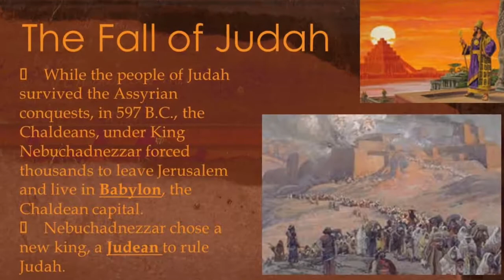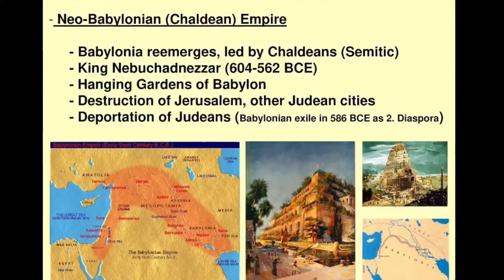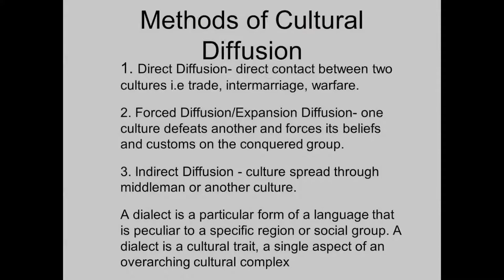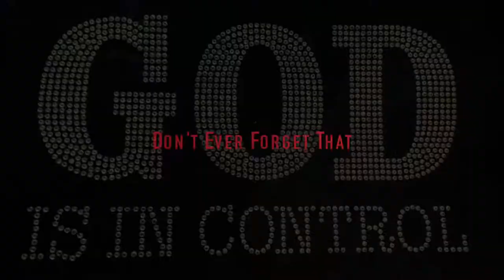HISTORY OF RELIGION Part 9 DANIEL, BABYLON, & THE FURNACE